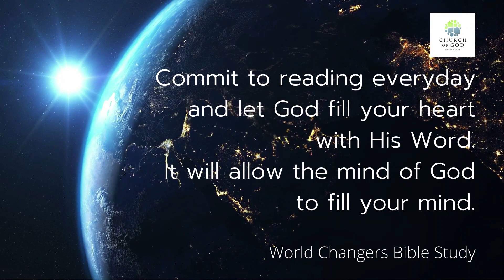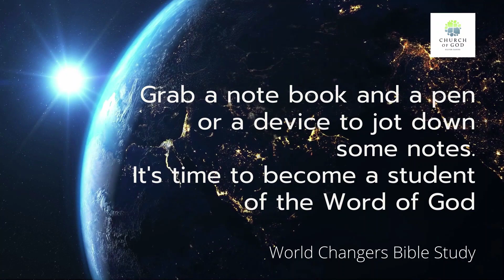World Changers Bible Study Mobilizing Believers For Ministry Part 8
Presenter: Rev. Lennox Boyce

Mobilizing believers for ministry series is about bringing greater awareness and a fuller understanding to believers of their mandate to be the Body of Christ in the earth.
The series presents broad perspectives on spiritual gifts and ministry function and shares truths from the Word of God that bring liberty and effectiveness.

1 Cor 12: 8 – 11 “For to one is given by the Spirit the word of wisdom; to another the word of knowledge by the same Spirit; to another faith by the same Spirit; to another the gifts of healing by the same Spirit; to another the working of miracles; to another prophecy; to another discerning of spirits; to another divers kinds of tongues; to another the interpretation of tongues: but all these worketh that one and the selfsame Spirit, dividing to every man severally as He will.”
Romans 12: 4… For just as each of us has one body with many members, and these members do not all have the same function, 5 so in Christ we, though many, form one body, and each member belongs to all the others. 6 We have different gifts, according to the grace given to each of us. If your gift is prophesying, then prophesy in accordance with your faith; 7 if it is serving, then serve; if it is teaching, then teach; 8 if it is to encourage, then give encouragement; if it is giving, then give generously; if it is to lead, do it diligently; if it is to show mercy, do it cheerfully.

This episode continues the discussion on THE MAGNITUDE OF MINISTRY-THE WHO OF MINISTRY - Who Does It Involve? (magnitude -the scale; extent; scope or enormity of ministry; how wide it is and how far it reaches.)